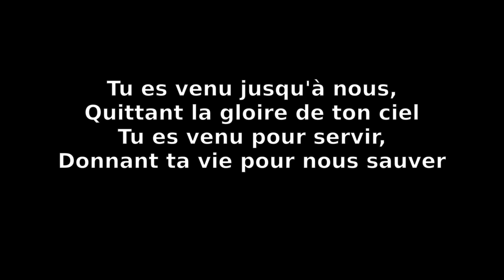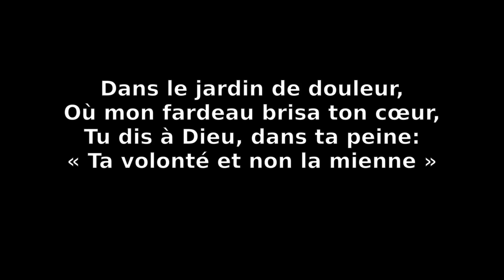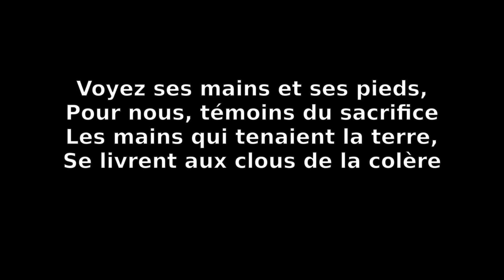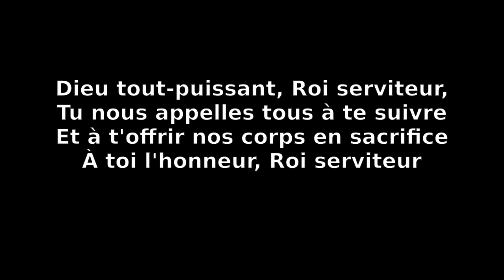Tu es venu jusqu'a nous - Culte 231225 Les Petites Voix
MHH